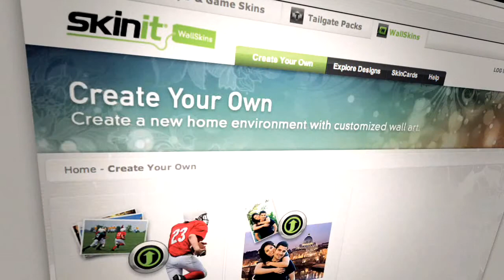Empty Nest - Skinit Wallskins Contest Entry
Danny leaving for college leaves an empty nest feeling.